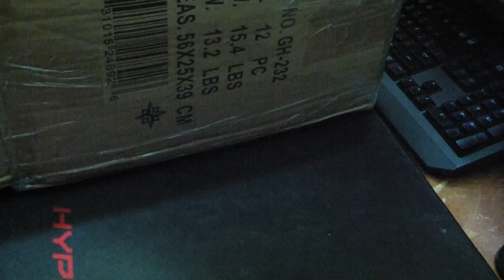I've finally got one! Legendary IBM Beamspring 5251 Keyboard arrives!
Q: what?
A: what?

A: nope. I just do stupid videos of it. FLyInG 2 YoUr SoUL is the lead developer of it.